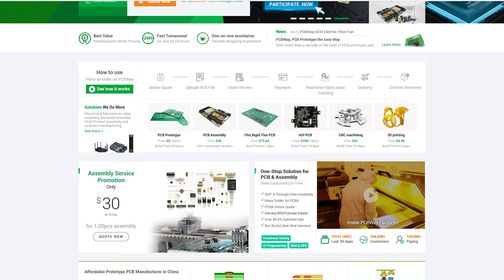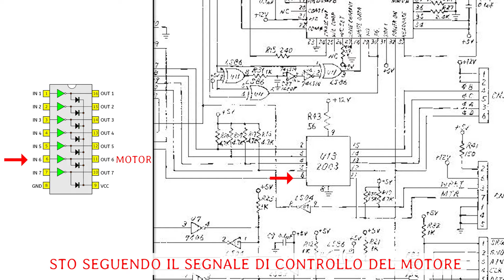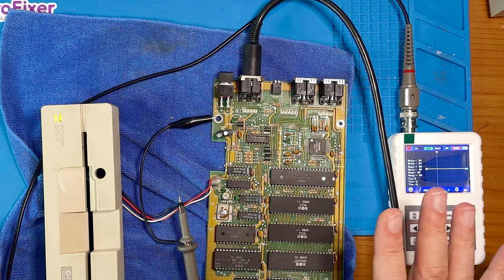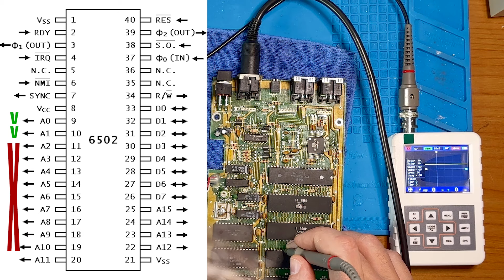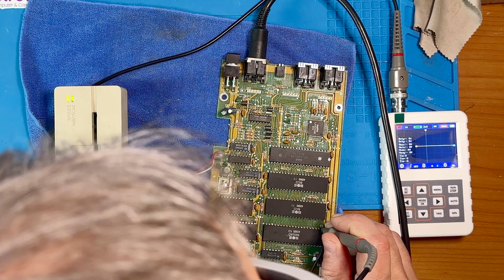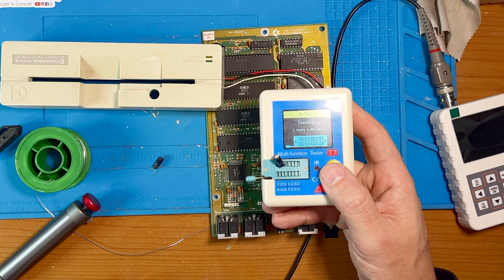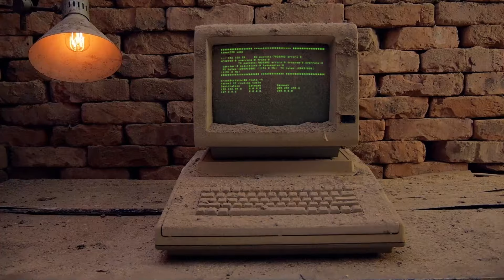RV113: Riparazione 1541-II mezzo guasto.. se lo tocchi si blocca!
Riparazione di due 1541, in questo episodio vediamo il 1541-II che sembra funzionare male. A volte funziona e a volte rimane bloccato in rotazione, se si tocca lo switch di accensione il drive si blocca.

- great PCBs from $5! - 3D printing services!

▶️ YouTube: potete inviare un grazie utilizzando il cuoricino sotto il video ❤️

📺Capitoli:
0:00:00 | Intro
0:00:15 | Sigla
0:00:29 | PCBWAY
0:00:59 | Riepilogo e test 1541-II
0:04:12 | Test segnale motore
0:06:45 | Test processore
0:12:03 | Nuovo processore
0:14:00 | Test switch
0:14:37 | Cambio condensatori alimentazione
0:18:07 | Vecchio processore
0:20:02 | Test caricamento
0:21:07 | Finale